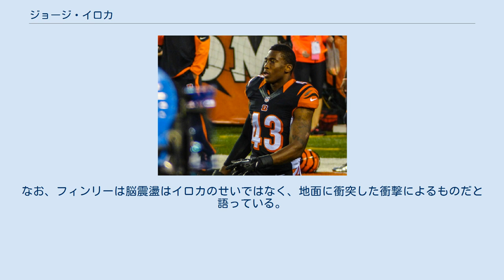ジョージ・イロカ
ジョージ・イロカ（George Iloka 1990年3月31日- ）はテキサス州ヒューストン出身のアメリカンフットボール選手。
現在NFLのミネソタ・バイキングスに所属している。
ポジションはストロングセイフティ。
 ボイシ州立大学で2008年から2011年までプレー、3シーズン先発し231タックル、7インターセプト、1サックをあげた。
1年次の2008年には13試合に出場した。
2年次の2009年には全14試合に先発出場した。
3年次の2010年には63タックル、2インターセプトをあげてウェスタン・アスレティック・カンファレンスのオールチームに、4年次の2011年は57タックルをあげて、マウンテン・ウェスト・カンファレンスのオールチームに選ばれた。
 2012年のNFLドラフト5巡でシンシナティ・ベンガルズに指名された。
 2013年、ベンガルズの先発ストロングセイフティとなった。
第3週のグリーンベイ・パッカーズ戦でジャーマイケル・フィンリーが脳震盪を起こしたプレーに対して1万5000ドルの罰金を受けた。
なお、フィンリーは脳震盪はイロカのせいではなく、地面に衝突した衝撃によるものだと語っている。